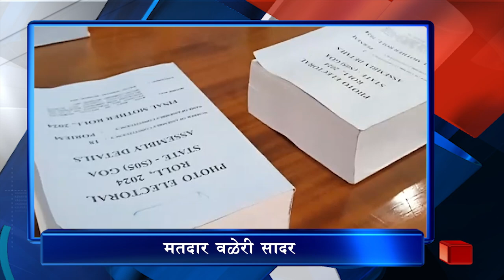5PM HEADLINES (06/01/2024)